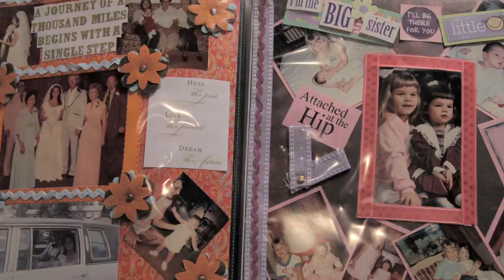Kimberly Caldwell Video Portrait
A video portrait of Kimberly Caldwell.  Her debut album 'Without Regret' is available on April 19, 2010.